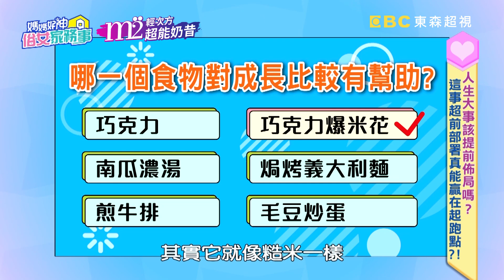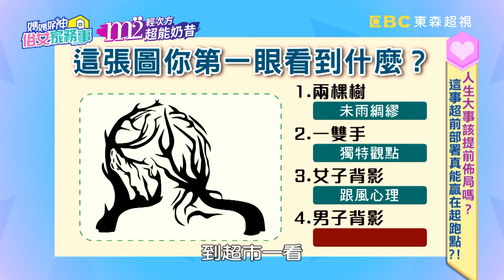食物PK 2選1！小孩吃「這些」才營養？！【媽媽好神之俗女家務事】20210726 part3 為小孩超前部署 EP336 梁赫群 倪雅倫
凡事都要超前部署！看準時機搶先扭轉人生？！戳破超前部署假象！你這樣做全世界都說錯？！考證照？搶婚房？狂備孕？亂囤貨？想不拖累家人反倒成了眾人的拖油瓶！遇上詐騙集團、沒看清楚保單條款、寫遺書嚇壞家人！兵貴神速？如何超前部署才能讓人生穩坐霸主地位？精彩內容就在超視33頻道每晚九點，季芹、佩甄主持的「媽媽好神之俗女家務事」！

來賓：倪雅倫、梁赫群、阿諾
專家：營養師-李婉萍、心理專家-邱永林